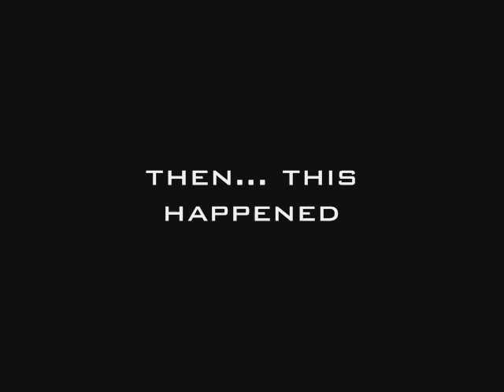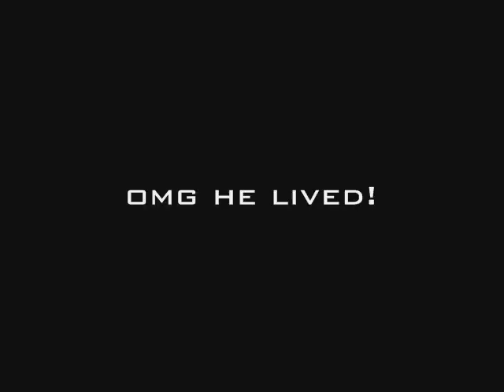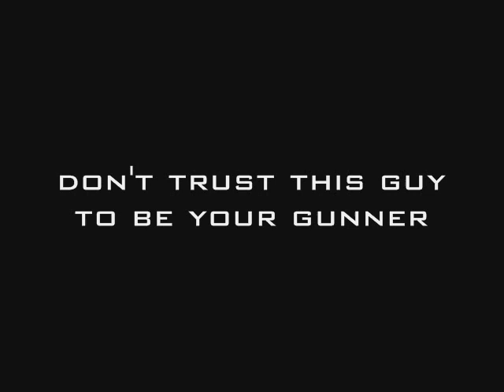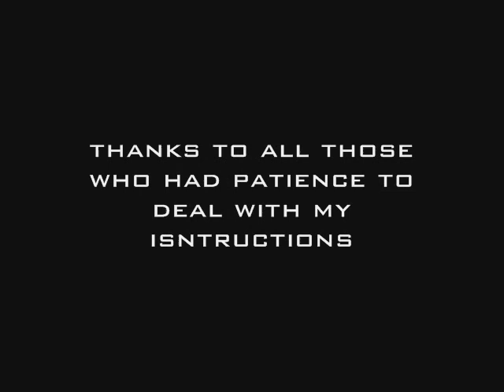FLOT BF2 Movie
A movie from FLOT clan using Battlefield 2